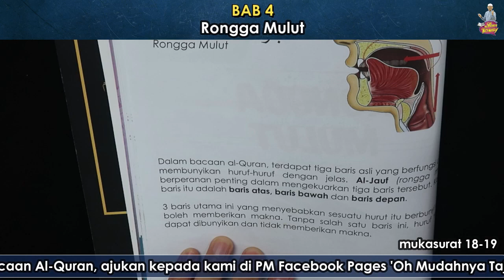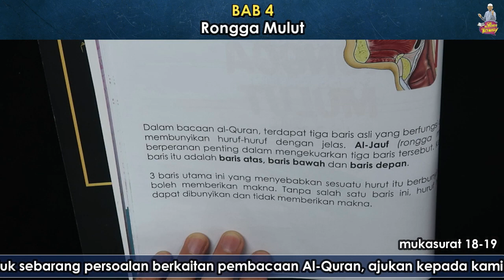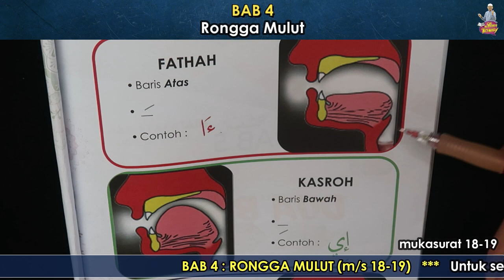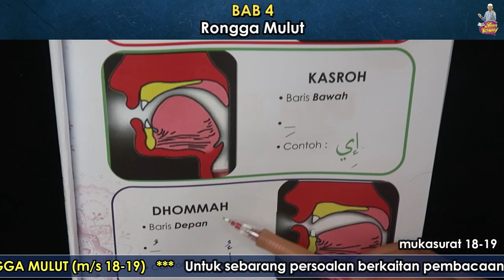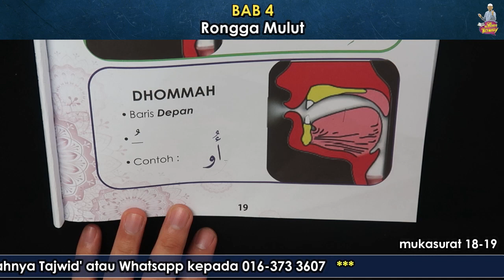OhMudahnyaTajwid ll (3) Talaqqi Rongga Mulut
Siri Talaqqi Oh Mudahnya Tajwid
Bersama Ustaz Amirul Mustaqim
Sumbangan ke Rumah Ngaji OhMudahnyaTajwid
CIMB Bank
Infitah Training & Consultancy